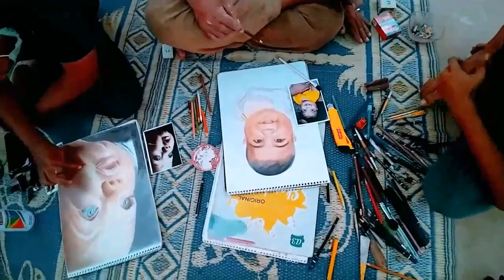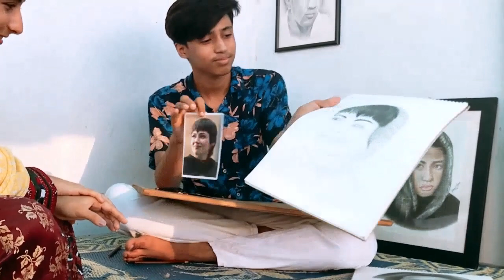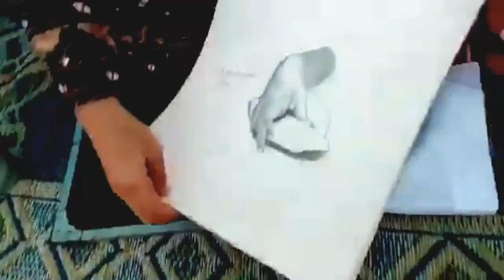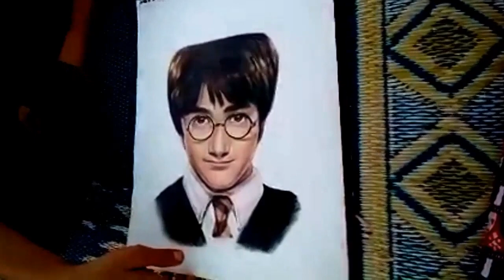Mehrwan Arts🎨 Institute Lyari( Part 1)✨ |Lyari Karachi💕|Vlog 26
Aslamalikum Everyone😃

Hope you all like my video must support me🦋🙏
Follow me in my instagram account👇
Also...
Follow them in Instagram👇
Sir Raheem Gulam Account:

(For more Fun😁Watch the video till the end)